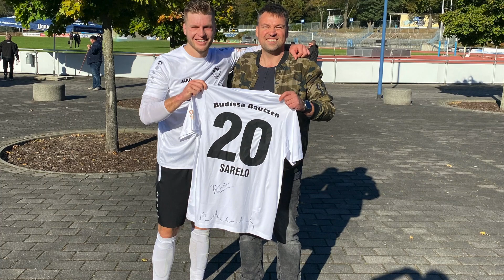Happy Birthday Rado ⚪️⚫️ Budissa Bautzen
Happy Birthday Rado ⚪️⚫️
Budissa Bautzen
Stadion Mullerwiese Bautzen